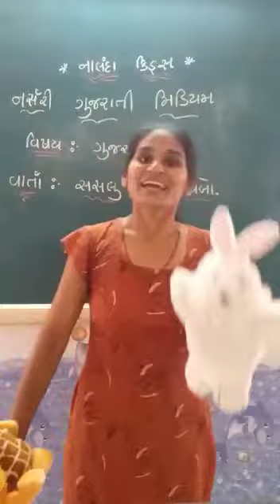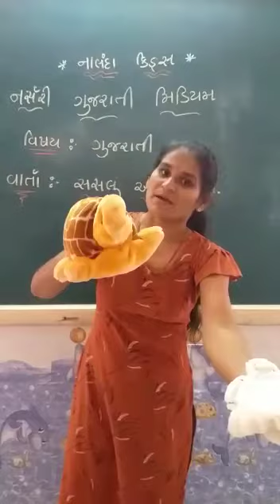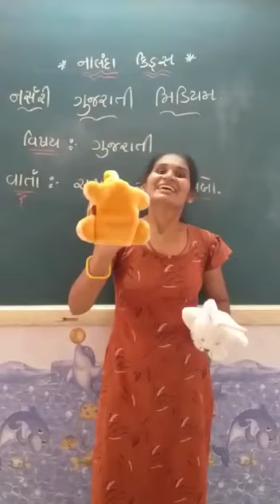Nalanda Kids NURSERY GUJ MED , Gujarati Varta ( Sasalu Ane Kachbo )